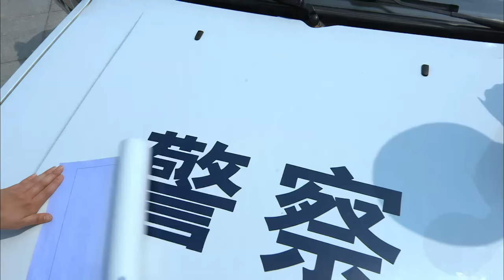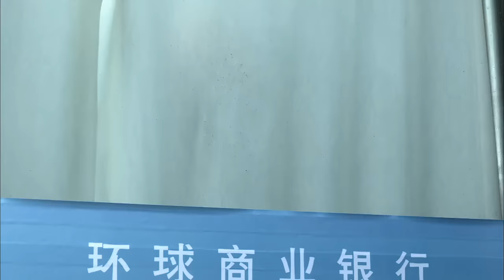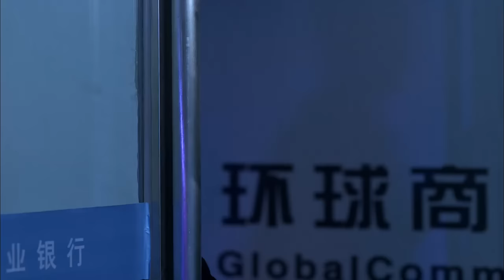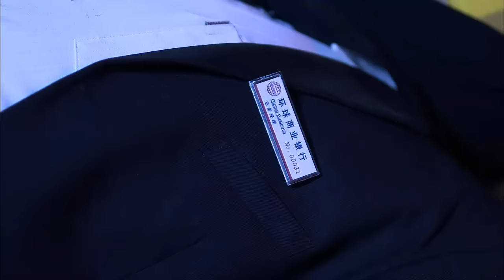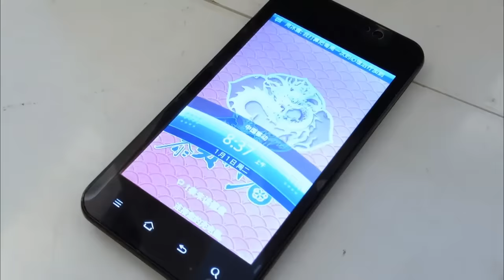【高分电视剧】关系网 01｜鹏海市黑恶势力猖狂，中央督导组秘密入驻调查，揪出局中黑警 幕后保护伞浮出水面(扫黑/反腐)